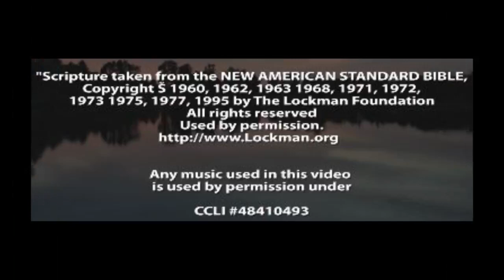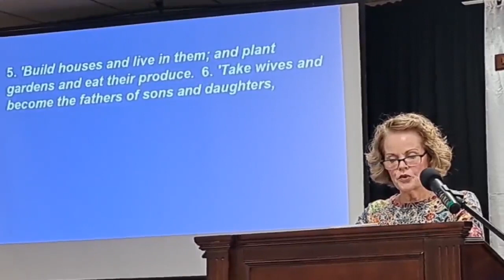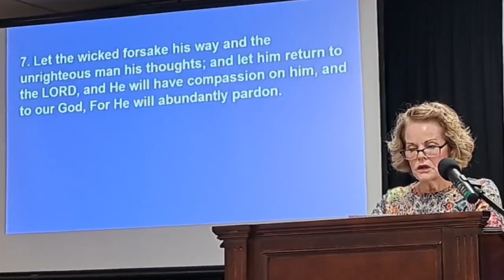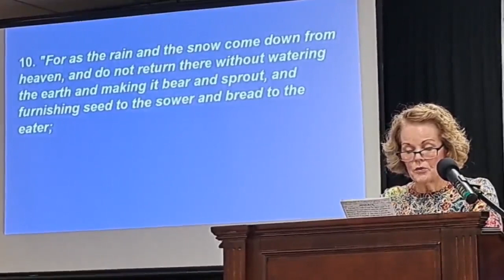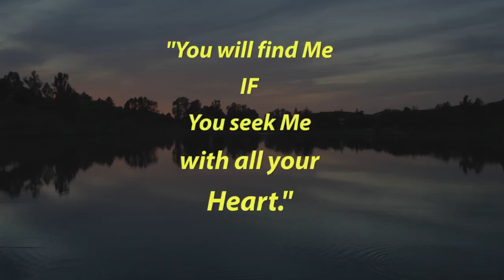Revival's Pathway: Seek The Lord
This is  another one of Pastor Bob’s messages on revival, delivered on March 19, 2023 , from his winter ministry in Yuma, AZ )